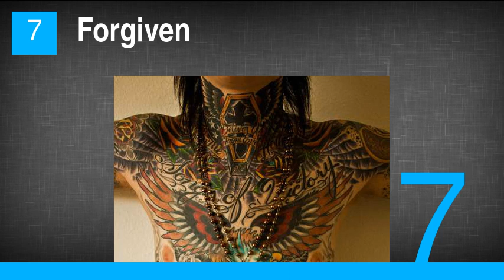Trace Cyrus Tattoos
1. Tennessee, California and Stay Gold
2. Eagle and Rose
3. Native American Chief and Diamond Ring
4. Jesus Crucifixion
5. TN
6. Feathers
7. Forgiven
8. Two Feathers and Cross